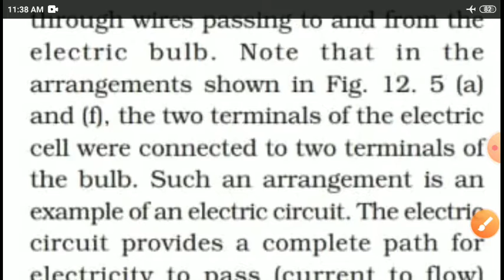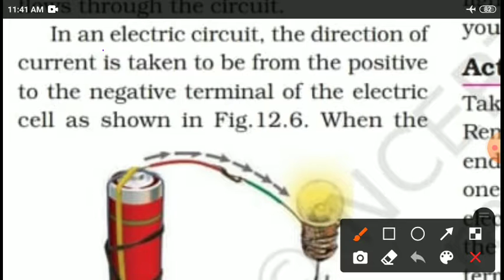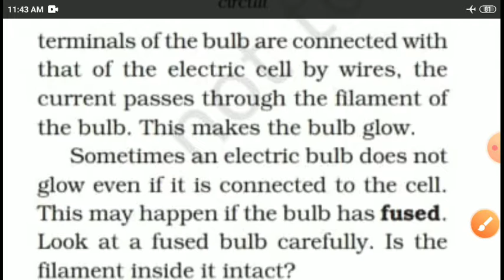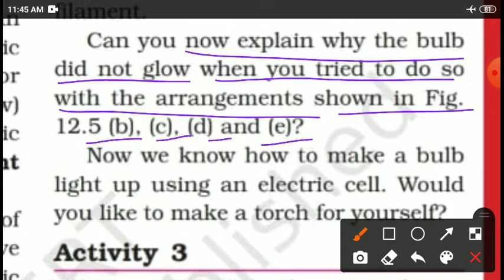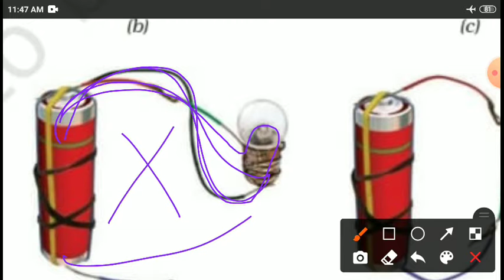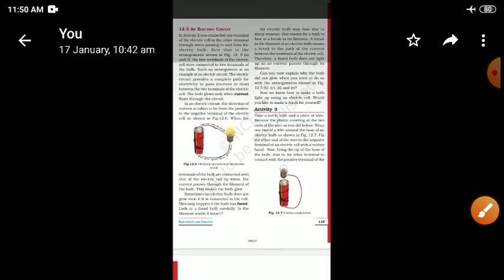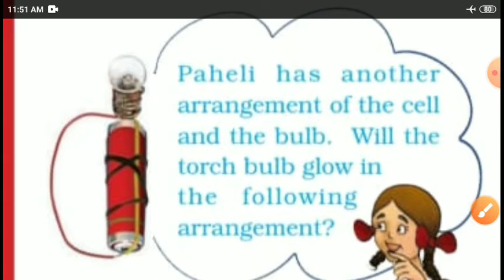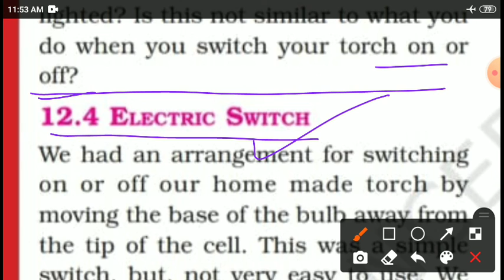Electricity and Circuits Class 6 CBSE NCERT Science Chapter 12 Part 4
12.3 An electric circuit